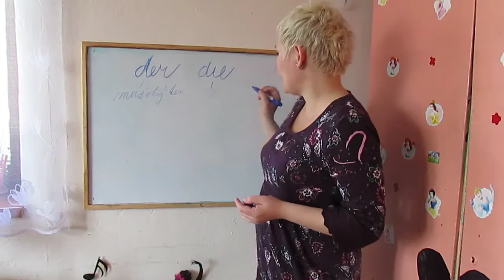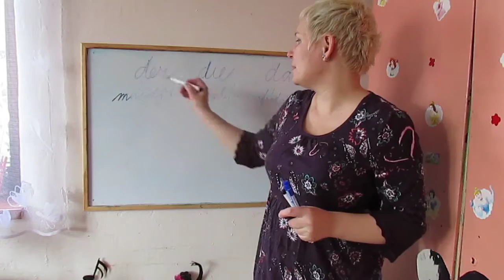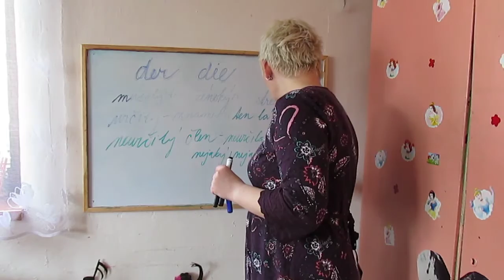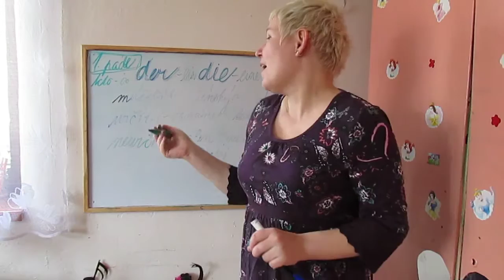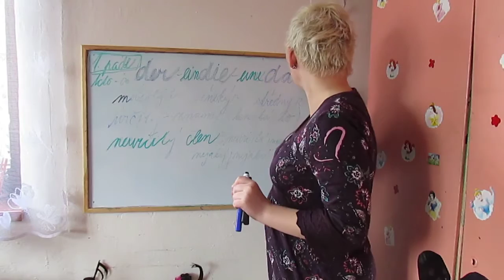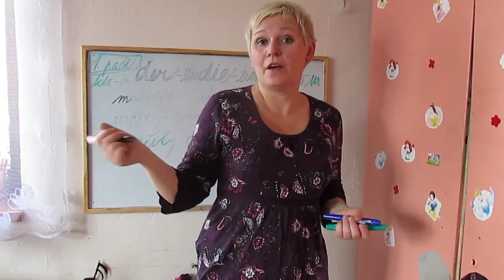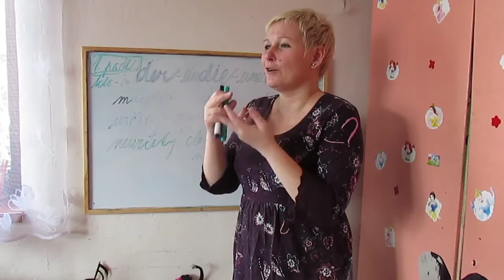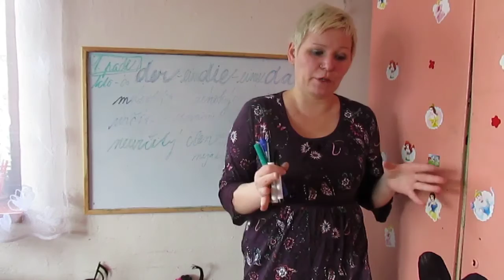určitý a neurčitý člen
nemecký jazyk, nemčina, pre začiatočníkov, pre opatrovateľky
stránka - obsahuje videokurz nemčiny za poplatok, niekoľko videí zdarma, plus materiály pod videami.